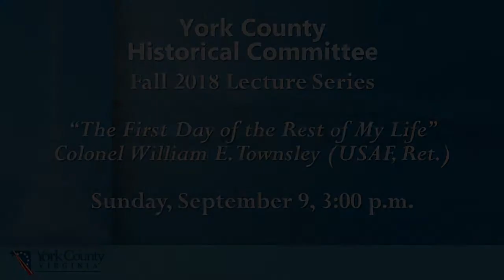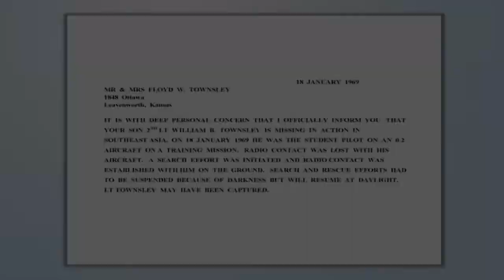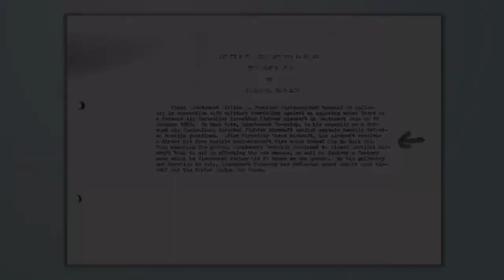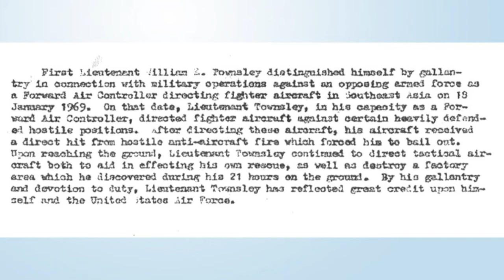“The First Day of the Rest of My Life”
York County Historical Society Lecture Series

Colonel William E. Townsley ( USAF, Ret. )